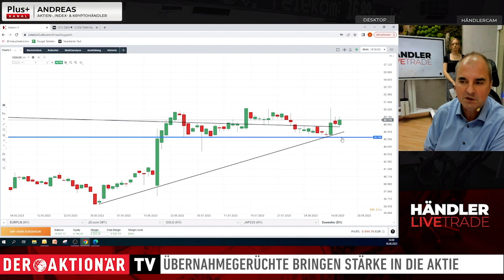Händler Livetrade: Covestro - Übernahmeangebot mit Folgen?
Bei Covestro sorgen derzeit Übernahmepläne für Auftrieb bei der Aktie. Der Ölkonzern Adnoc soll zuletzt seine Offerte auf 60 Euro je Aktie aufgestockt haben. Die Händler von HeavytraderZ zeigen, welcher Trade sich jetzt anbietet.

Neben den täglich vorgestellten Team-Trades auf DER AKTIONÄR TV, verwaltet jeder Händler bei HeavytraderZ sein eigenes Handelskonto. Durch den "Händler Livetrade" erhältst Du ab sofort einmal wöchentlich den direkten Einblick in das Handelsgeschehen eines Händlers, der Dir seine individuelle Handelsidee näher bringt. Zudem wird der Fokus auf die Märkte gelenkt, die er täglich LIVE handelt. Mehr über die Handelsansätze und Trades der Profis erfährst Du börsentäglich im HeavytraderZ-Livestream